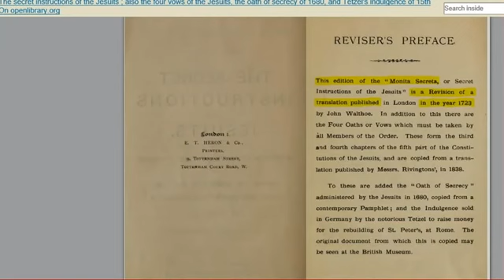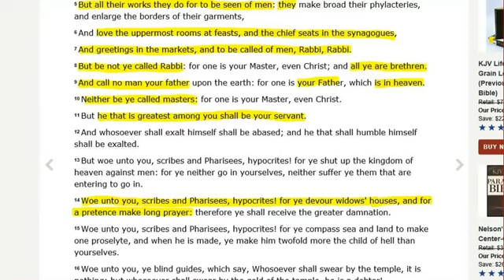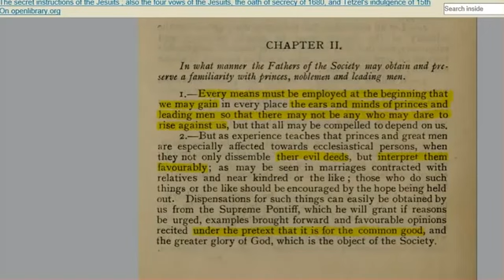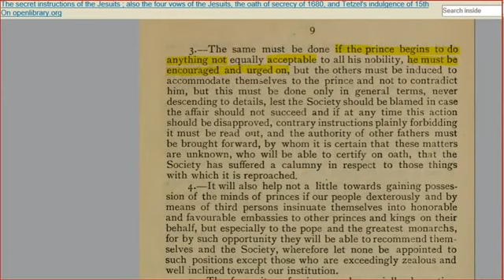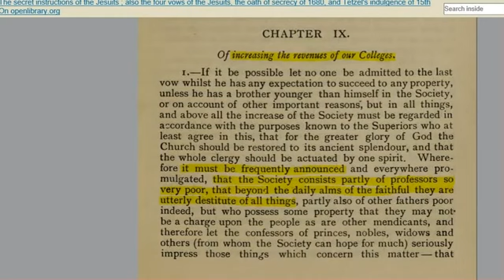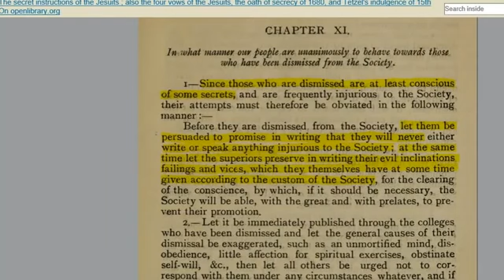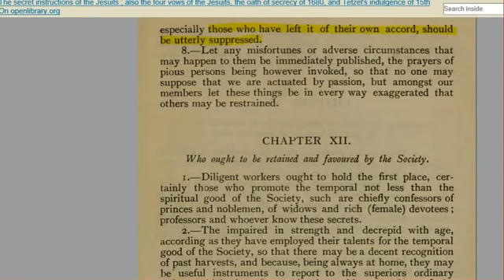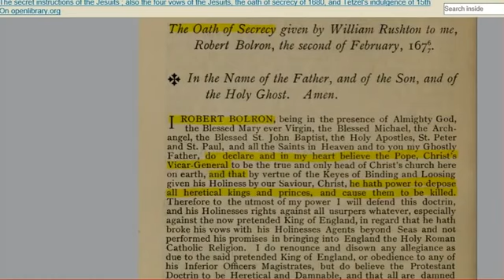Old Jesuit Book (Monita Secreta) Reveals True Agenda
- Don't know the author, but i recognize the voice

[PDF] Monita Secreta - The Secret Instructions of the Jesuits (Robert J. Breckinridge )

[PDF] The Inquisition - A Study in Absolute Catholic Power (Arthur Maricle, Ph.D.)

[PDF] "The Vatican Jesuit Global Conspiracy (Dr. Ronald Cooke, 1985)

(PDF) The Vatican Jesuit Link to the New World Order

Get a Completely free King James Bible from Harvest Hill Baptist church
No shipping costs and they ship all over the world.

King James Bible readings by Alexander Scourby
Includes the entire Old and New Testament (66 books)

MP3 quality: 96-128Kbps
Size: 2.86GB

Incl.
- KJV "click-scroll"-index,
- Foxit PDF reader
- eSword